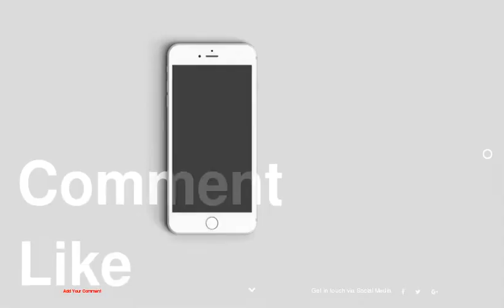Narrow Dwelling in Toronto Converted Into Bright Family Refuge: The Contrast House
1 :
2 :
3 :
4 :
5 :
6 :
7 :
8 :
9 :
10 :
11 :
12 :
13 :
14 :